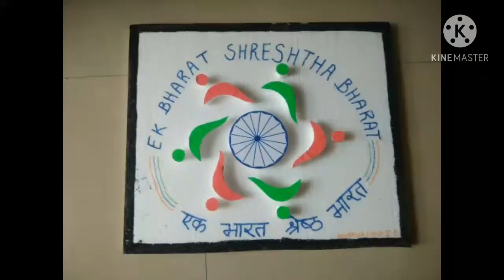Art integrated project /logo for "Ek bharat shreshtha bharat "/Art activity.. Idea for model making.